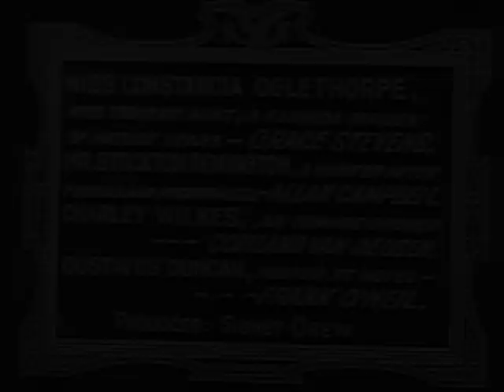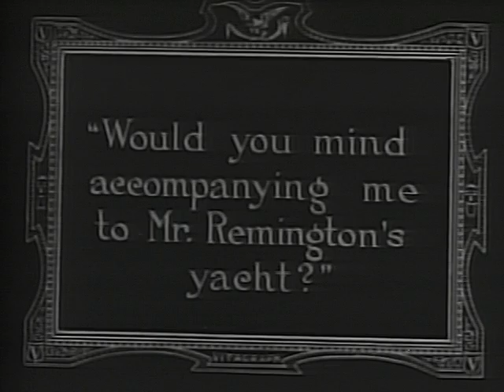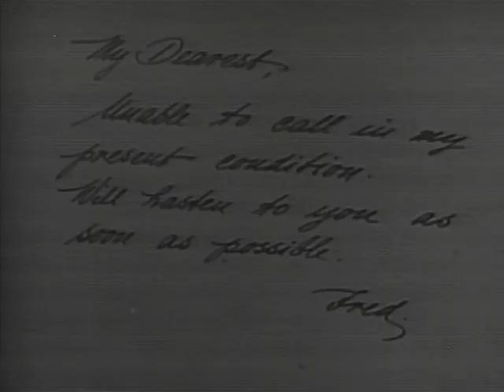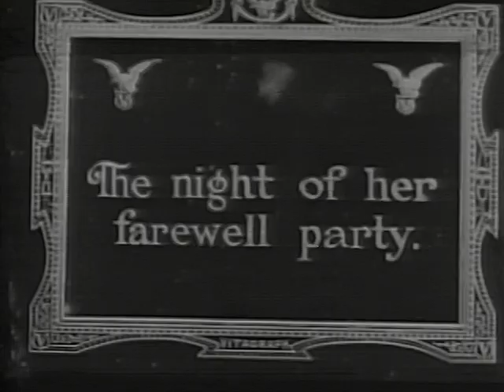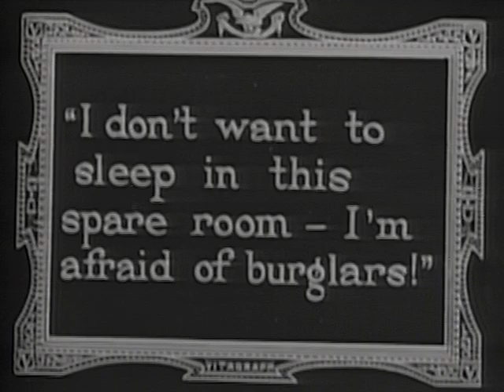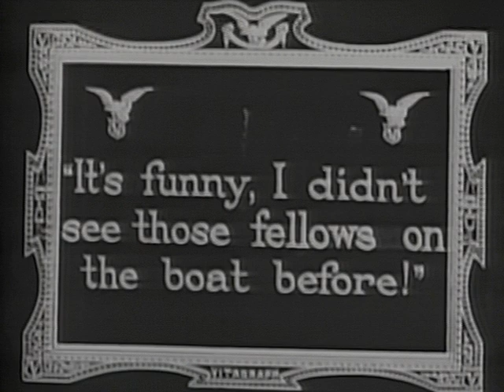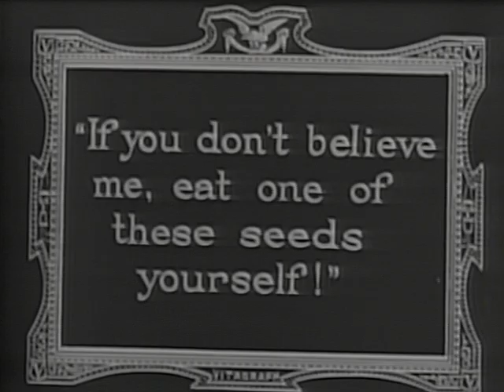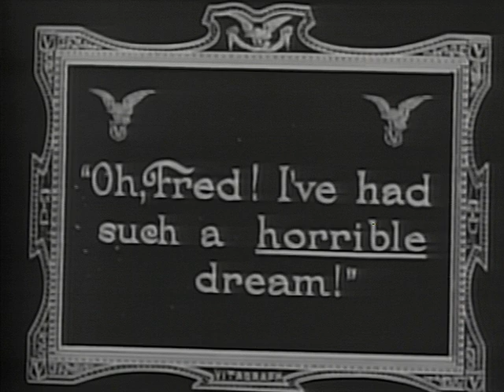A Florida Enchantment | Full Movie | Comedy | Marguerite Bertsch | Edith Storey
A young woman discovers a seed that can make women act like men and men act like women. She decides to take one, then slips one to her maid and another to her fiancé. The fun begins.

Marguerite Bertsch, Edith Storey, Eugene Mullin